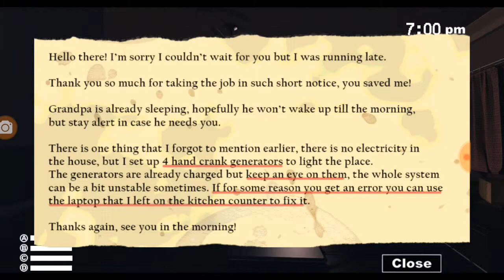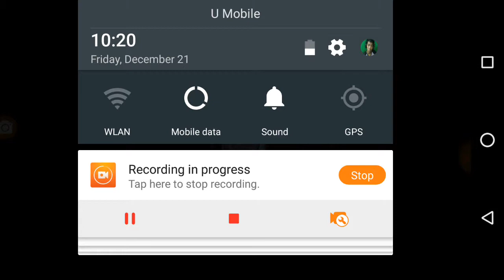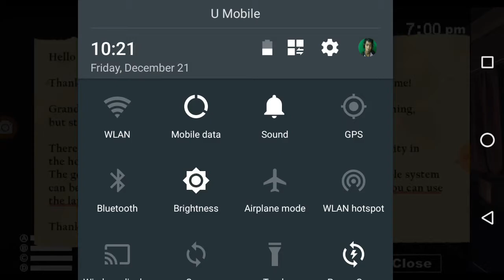Let's play Sophie curse -Rumah Seram -